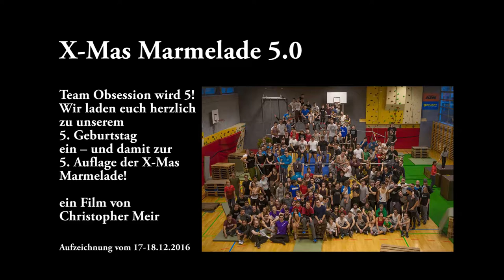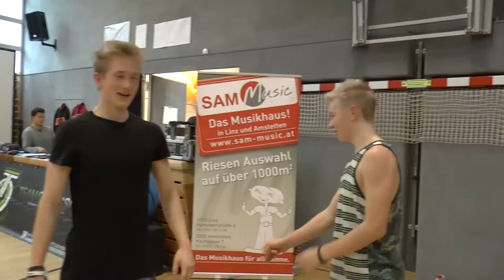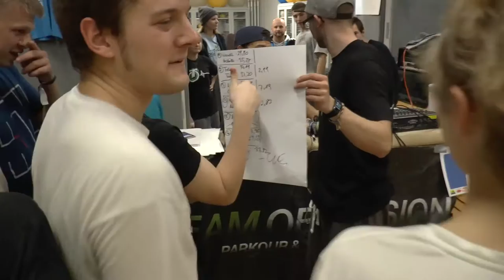X-Mas Marmelade 5.0 Parkour & Freerunning Jam in Linz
Von 17.-18. Dezember 2016 feierte das Team Obsession, das fünfjährige Bestehen im Zuge des fünften Parkour & Freerunning Jams (in Kooperation mit der SPORTUNION Linz West und der SPORTUNION Oberösterreich) in Linz im Ramsauergymnasium (Ramsauerstraße 94).

Diese Veranstaltung zielt darauf ab, möglichst viele Parkour & Freerunning Athletinnen und Athleten als auch Begeisterte und Zuschauer in Linz zu versammeln und Ihnen in gemütlichem Rahmen zwei Tage des gemeinsamen Trainings und Gedankenaustausches zu ermöglichen.